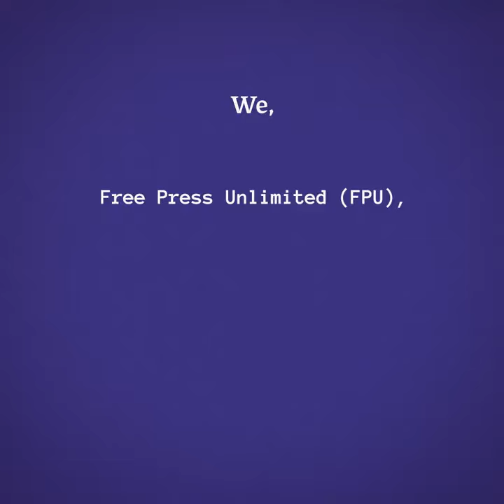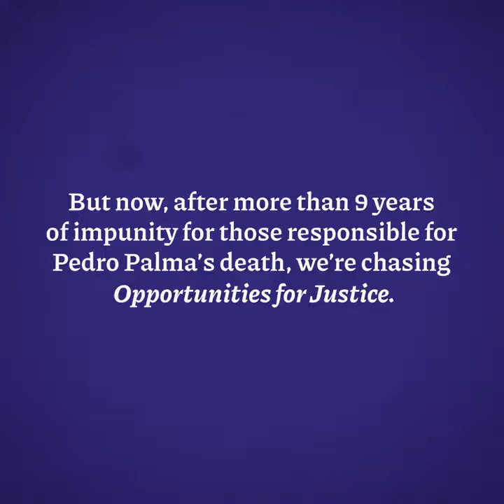Reopening of the Pedro Palma case - A Safer World For The Truth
BREAKING: A new investigation on the murder of Brazilian journalist PedroPalma reveals severe mistakes made during the 2014 investigation. Since his murder, nobody has been prosecuted for the crime.